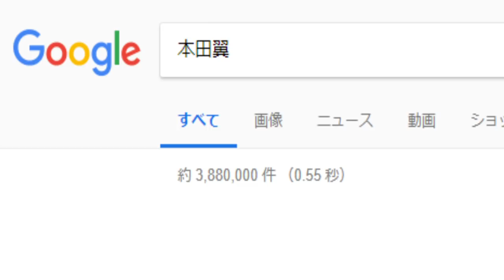あびうﾞのばいく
うわぁぁあああああああああああああああああああああああああああああああああああああああああああああああああああああああああああああああああああああああああああああああああああああああああああああああああああ！！！！！！！！！！！！！！！！！！！！！！！！！！！！！！！！！！！！！！！！！！！！！！！！！！！！！！！！！！！！！！！！！！！！！！！！！！！！